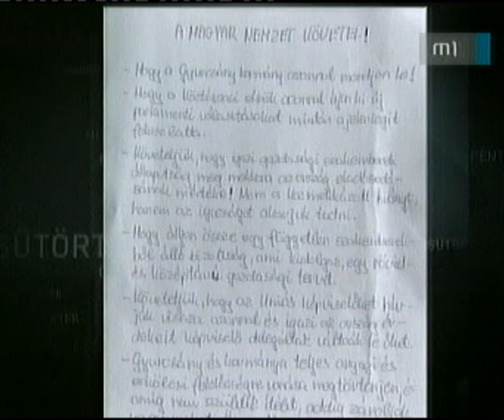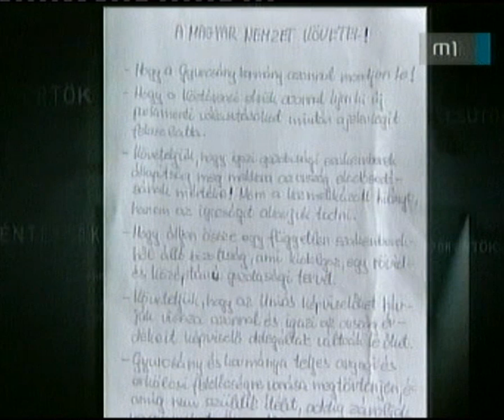2006. szeptember 19. M1 ESTE különkiadás (Gyurcsány Ferenc) (Nem teljes)